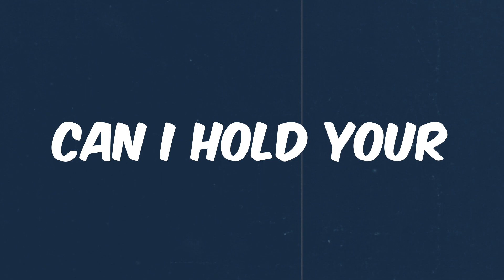KaceMan - Signs (Official Lyric Video)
► Credits:
Lyric Video Edited By: @iam_jinsel
Produced By: @coldm_beatz
Mixed/Mastered By: @Lakis.e.p